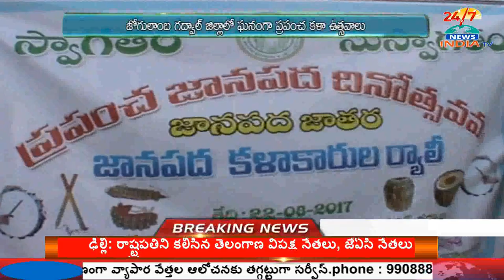Kala Varotsavalu at jogulamba gadwal district - INDIA TV Telugu